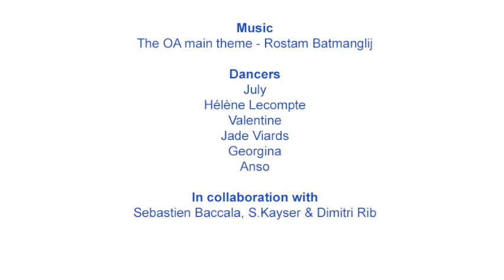The OA 5 movements - dance choreography - NETFLIX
A tribute to The OA Netflix original Series - "The 5 movements"
created by Free Spirit / Créé par Free Spirit

Dancers : July, Hélène Lecompte, Georgina, Jade Viard, Anso, Valentine Falchero

In collaboration with : Sebastien Baccala, S.Kayser and Dimitri Rib